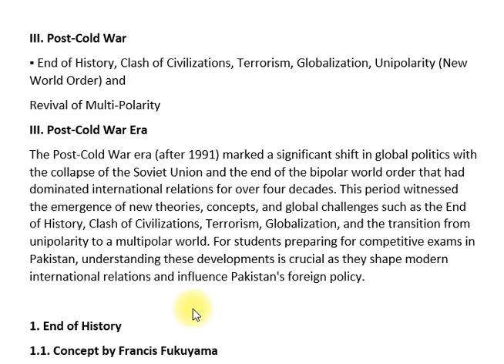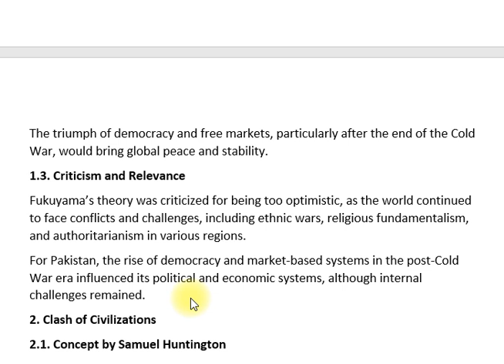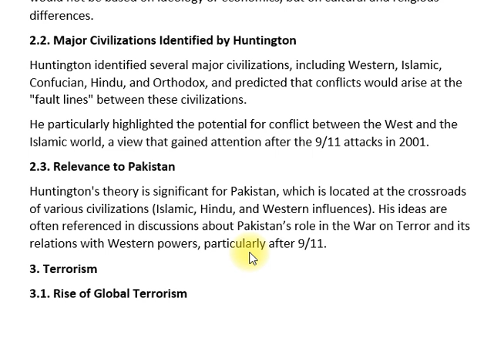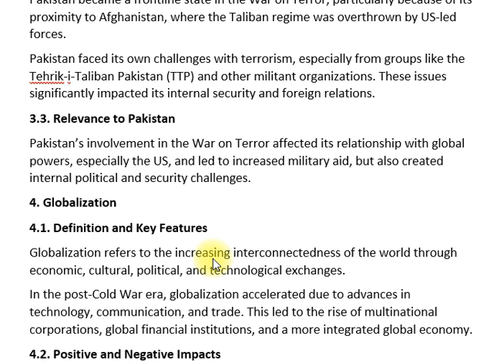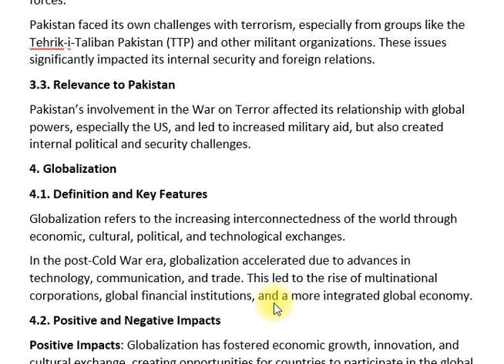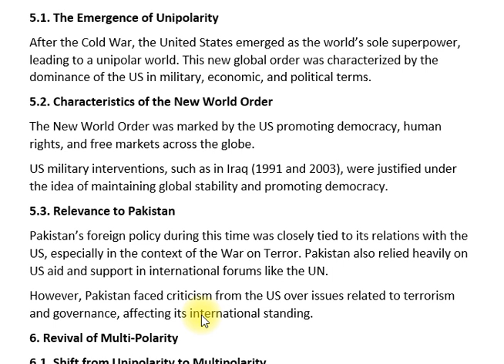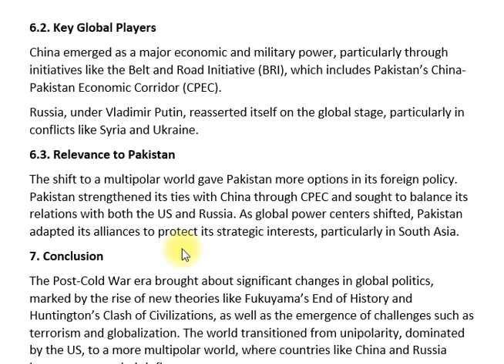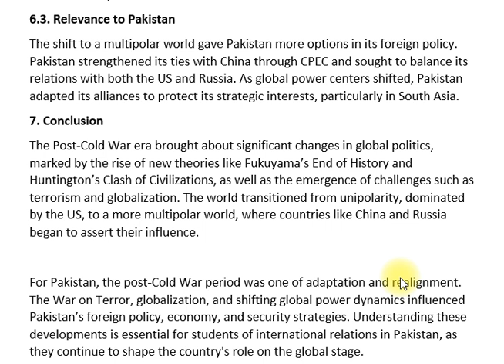III. Post Cold War | IR CSS SYLLABUS |Paper- II | CSS PMS TIMES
In this video, we examine the Post-Cold War era, a crucial topic in the CSS International Relations (IR) syllabus for Paper-II. The end of the Cold War marked a shift in global politics, introducing new challenges, alliances, and power dynamics. We explore the unipolar world led by the USA, the rise of China, the resurgence of Russia, and the emergence of new global threats such as terrorism and cyber warfare. This analysis is critical for understanding the contemporary world order and international relations.

📘 Key Topics:

End of the Cold War: Collapse of the Soviet Union and the emergence of the USA as a superpower
Rise of China: Economic growth and global influence
Resurgence of Russia: From Soviet collapse to Putin’s leadership
New Global Threats: Terrorism, cyber warfare, and environmental challenges
International Organizations in Post-Cold War World
This video is perfect for CSS aspirants preparing for IR Paper-II.